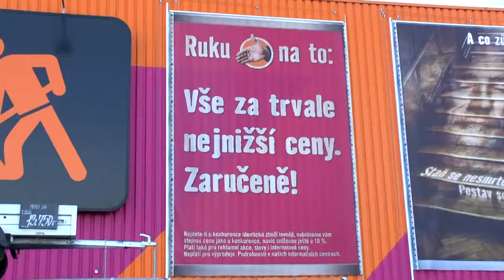Road show Hornbach Ostrava Vítkovice